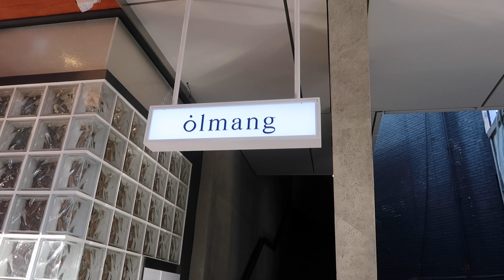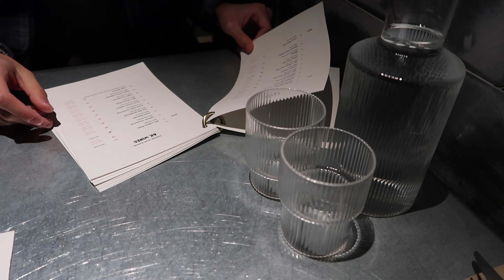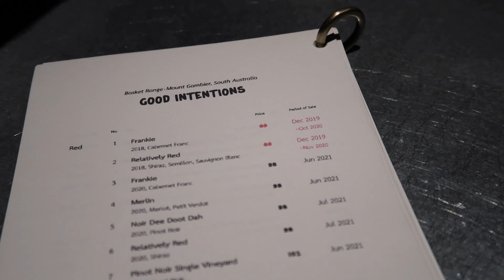seoul vlog 2022 | curing the sunday scaries with coffee, natural wine, and a haircut in hannam-dong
Hi ♡
Today, it's another Seoul vlog in 2022. I am taking you out with me in Seoul while I fight off the notoriously lame "Sunday Scaries." We're getting multiple coffees, hanging out with multiple friends, and getting only a singular haircut at the cutest salon ever in Hannam (olmang!!) It's 2022 - treat yo' self.

Let me know what else you would like to learn about living in Korea as a foreigner!

♡ Into Fashion? ♡

Chapters:
00:00 Intro
01:10 Local in Gangnam
03:41 Olmang in Hannam
05:48 one in a million in Hannam
06:00 Natural High